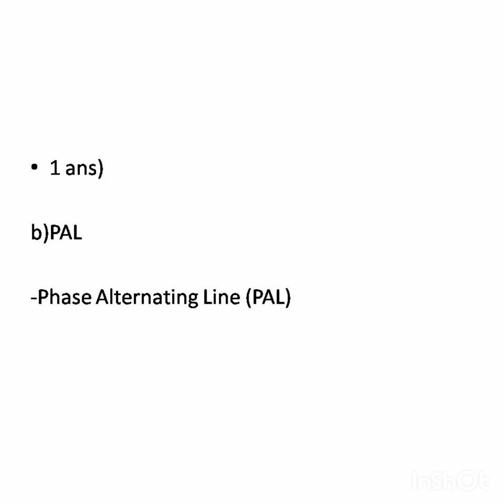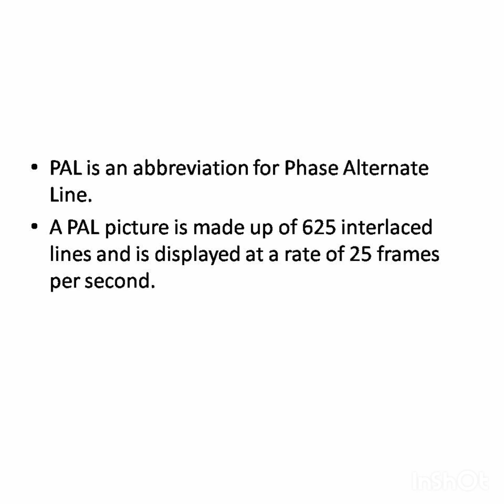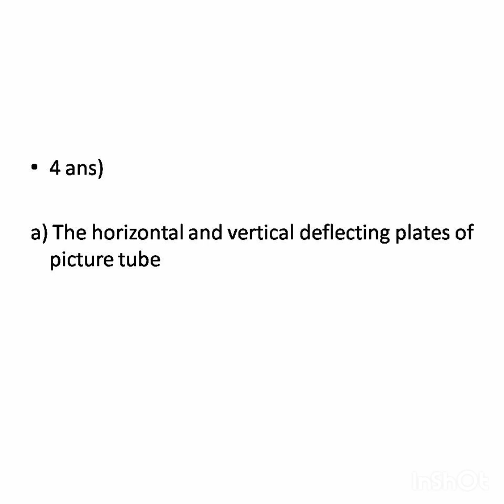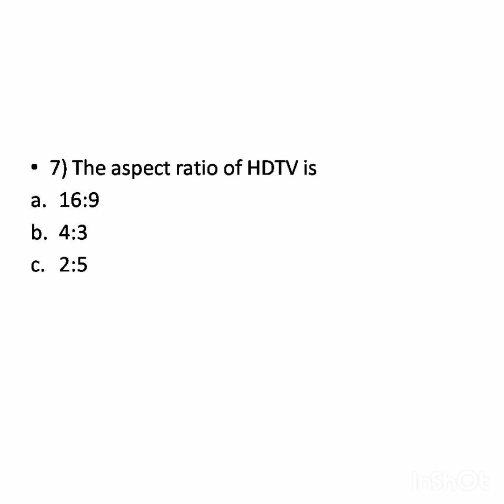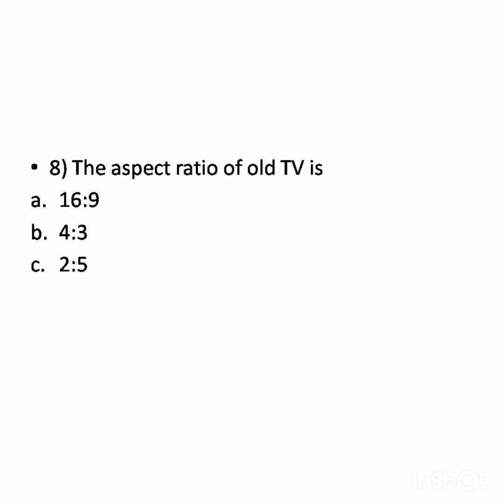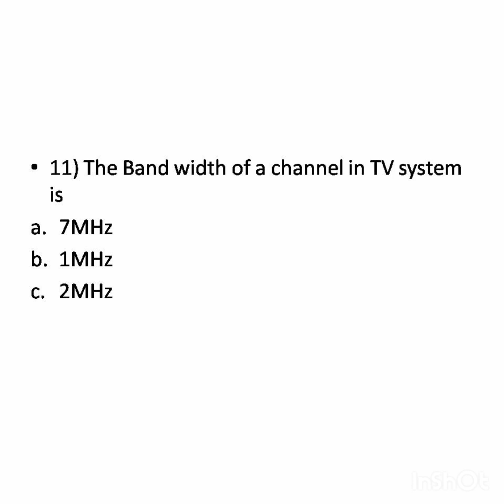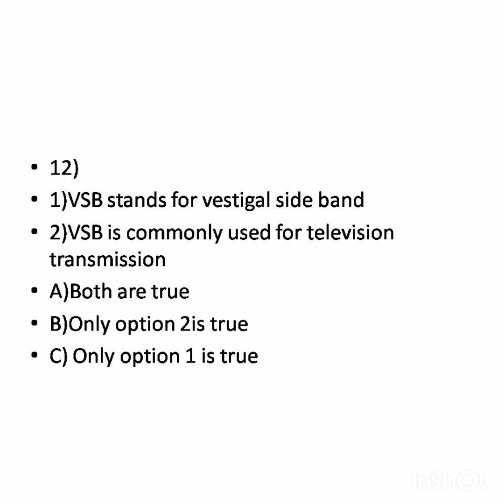Television MCQ part 3/workshop instructor/demonstrator in electronics and communication/Gate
Television MCQ part 3/workshop instructor/demonstrator in electronics and communication/Gate/Neet/btech electronics/polytechnique electronics/workshop demonstrator electronics/basic electronics/electronics/ECE/Bsc electronics/kerala psc